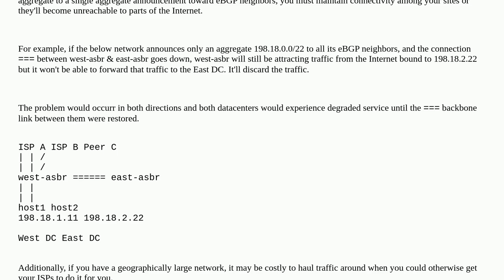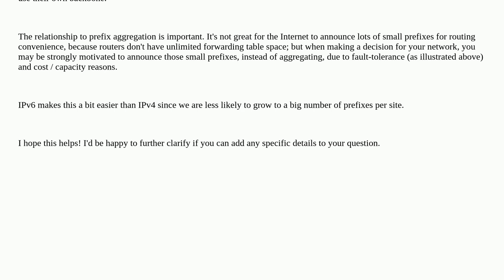Networkengineering: Where should one define aggregate routes in ISP network?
Where should one define aggregate routes in ISP network?

A special thanks goes out to the awesome community

  design juniper